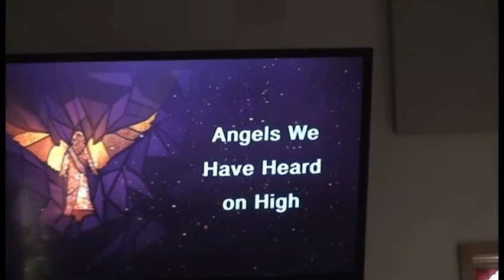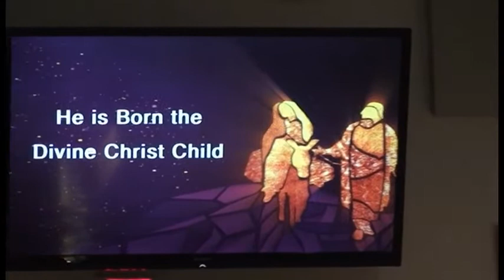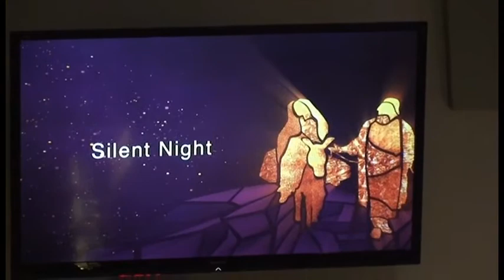2018 Cantata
2018 Delano UMC Christmas Cantata, "Come Now To Bethlehem," by Dale Wood and Douglas Wagner. Conducted by Kathy Olson. Permission to stream the music in this service obtained from ONE LICENSE A-737024.